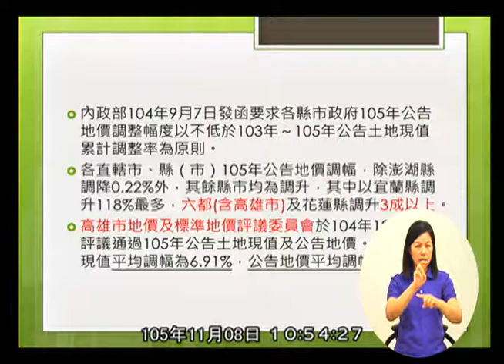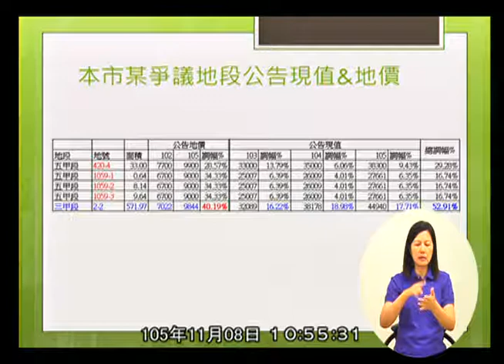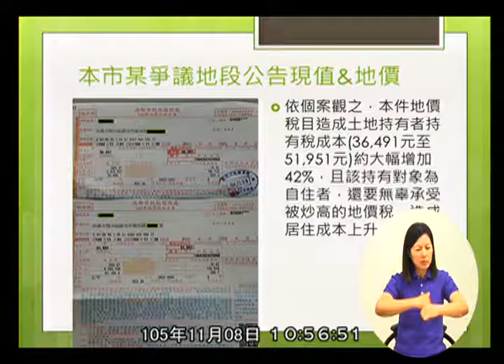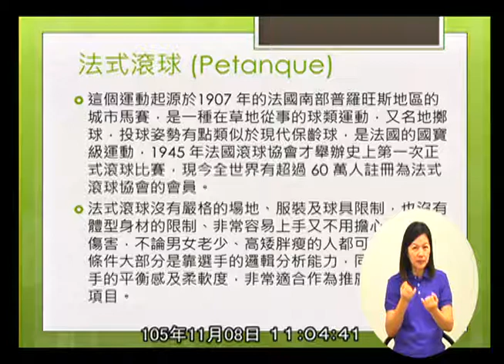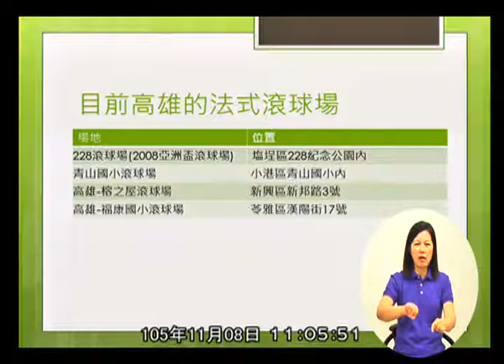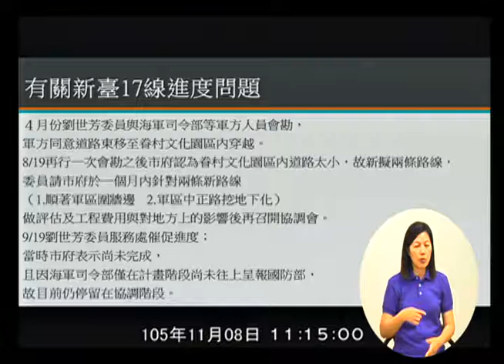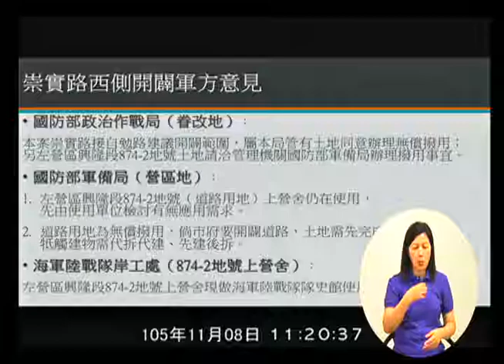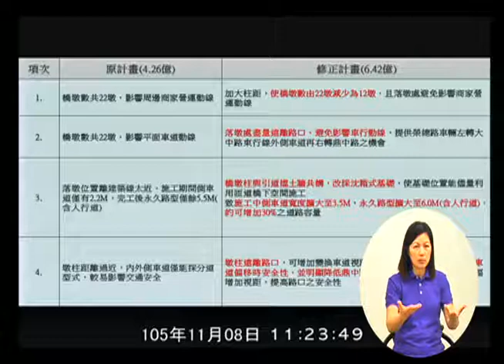高雄市議會 20161108 2 工務部門業務質詢 【議會演哪齣？】